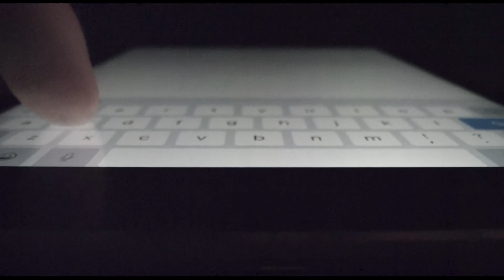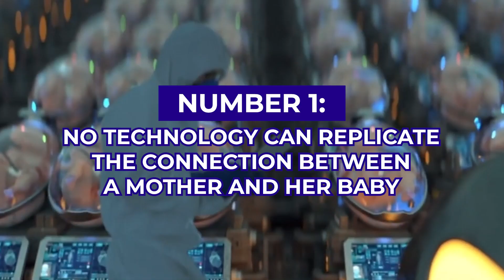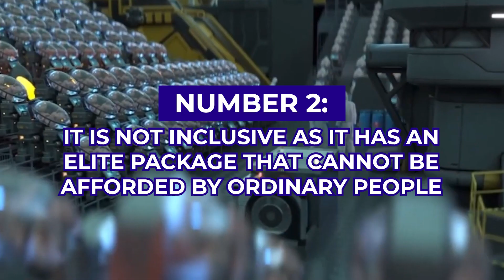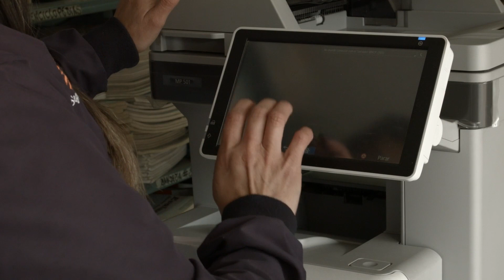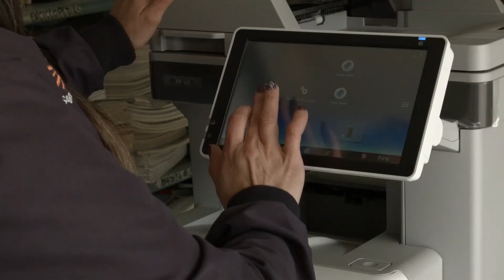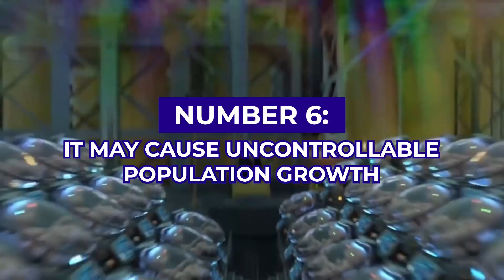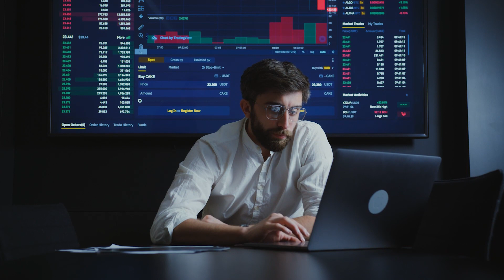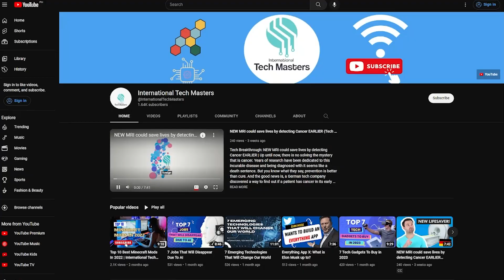10 Reasons WHY EctoLife Should be STOPPED (world's first artificial womb facility)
10 Reasons WHY EctoLife Should be STOPPED (world's first artificial womb facility) | EctoLife, the world's first artificial womb facility, is trying to play God as they try to create a life through technology, and so people are getting scared, and some even think that maybe this insane thing is a sign that the world will soon come to an end. International Tech Masters is here again to deliver the latest tech news. Today, we are going to take a look at the contentious EctoLife and give you 10 reasons why it should be stopped. The world's first artificial womb facility, EctoLife, is completely powered by renewable energy, including solar and wind power. It allows infertile couples to procreate and become biological parents of their own child without the woman carrying it, as it is permitted for women who had their uterus surgically removed due to cancer or other complications. The cutting-edge facility has 75 state-of-the-art labs that each house up to 400 growth pods or artificial wombs. It can aid countries experiencing extreme population decreases, such as Japan, Bulgaria, and South Korea, among many others. Also, it claims to put a period to infertility, miscarriage, premature births, C-sections, and childbirth pain and offers a free post-delivery paternity test. Additionally, through this technology, the baby can be monitored through the phone so mothers can connect to them, learn while still in the womb, be provided with nutrients, and be genetically edited.